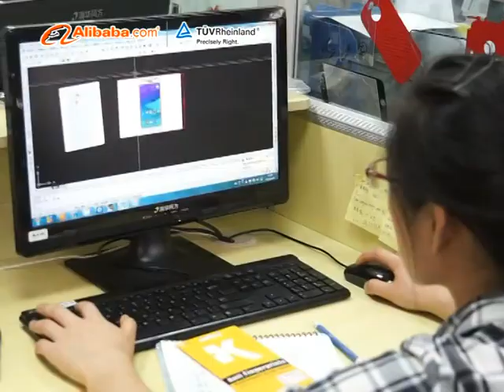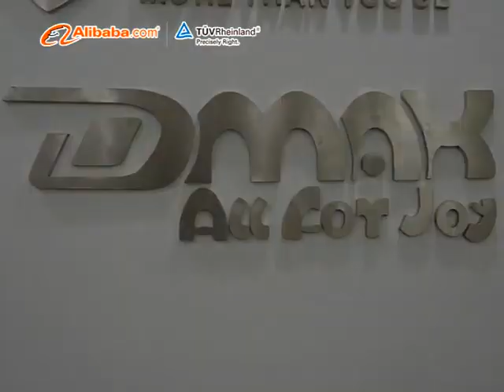VMAX/DMAX Company/Factory Introduction Tempered Glass Screen Protector Factory manufacturer Supply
This is Miki from DMAX/VMAX, we have 10 years experience in making high quality screen protectors. Owning 2 facilities and 5,000sqm plant. Factory is audited by SGS. Bureau Veritas.

We offer:
You'll have below privileges:
Free sample for testing before big order
Free OEM service for your branding package
Free replacement if there's defective items( Very rare)
Weekly new trends update
Fast delivery 7-10 days
ODM any size
Screen Protectors provided before real device in the market
Glass Offer: Asahi, Cornin Gorilla glass
Glass material:  high clear matte, privacy, anti blue ray
Thickness: 0.15mm 0.2mm 0.33mm 0.4mm
iPhone 6/6 Plus Samsung S6 edge/Edge Plus: curved edge glass